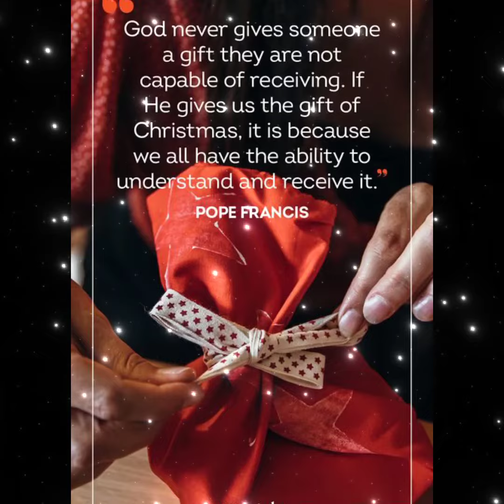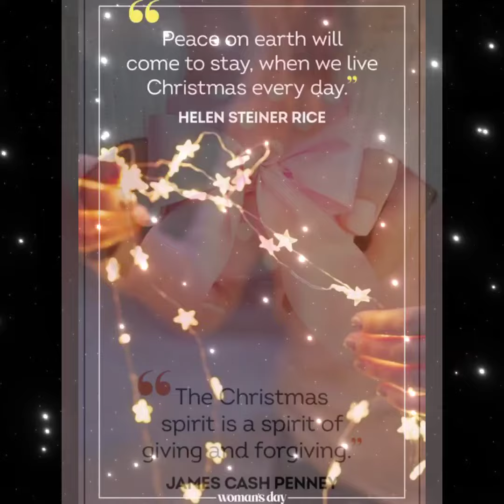The Best Christmas Quotes to Get You Into the Holiday Spirit | Christmas 2022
As Christmas draws near, people around the world are getting into the spirit of the season by decorating their trees, baking their cookies, and buying gifts for loved ones. But for some people, especially those whose Christmas traditions have been impacted by the COVID-19 pandemic, the joy hasn’t hit them just yet. If you know someone struggling to find their holiday cheer (or are struggling yourself), hearing a few Christmas quotes could help.

That’s not to say a few insightful words are going to fix everything. It won’t lift travel restrictions or alter the number of people that can safely gather at the table for Christmas dinner. But they can serve as a reminder that Christmas, and all that accompanies it, don’t have to be limited to one day a year. The magic, happiness, and even the pageantry (who says you can't keep your Christmas tree up year long), can occur whenever it's needed.